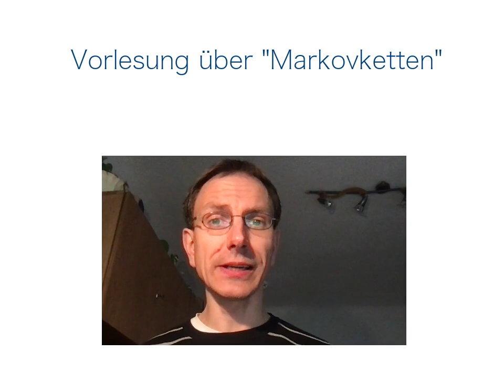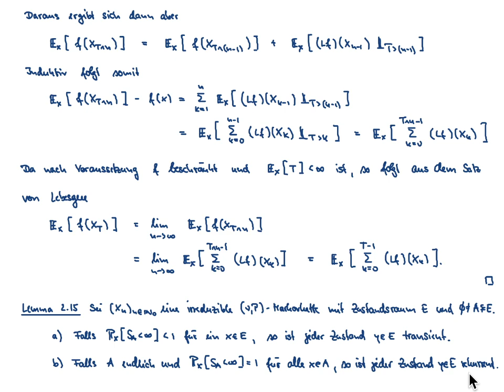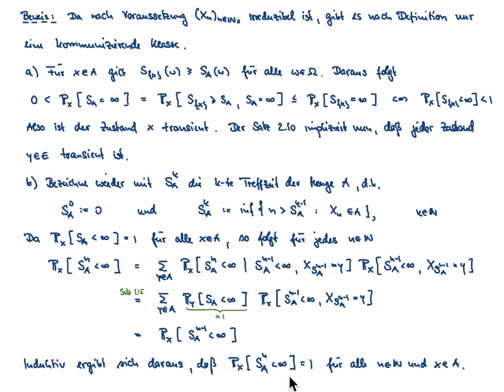Markovketten VL 7.1: Dynkin-Formel und Anwendung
Inhalt der VL: Transienzkriterium, Dynkinformel

Übersicht:
00:00 - Intro
00:29 - Kapitel 2.3: Kriterien für Rekursen und Transiten
00:35 - Satz 2.13
11:20 - Satz 2.14: Dynkin-Formel
29:12 - Lemma 2.15